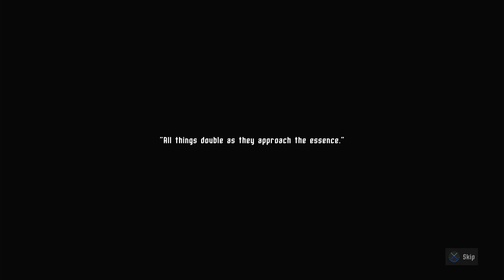Lefty Plays | Moonscars | Episode 1 - Like Castlevania and giant purring cats? This is for you!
Watch as I learn basic gameplay mechanics and struggle with basic controls as I take my first dive into this:
- Soulslike
- Metroidvania
- 2-D Platformer
- Adventure game
- Sidescroller
...that enough descriptive words for you? Anyhow, I do enjoy this game and I hope you'll enjoy it with me.

Also, I didn't realize that the audio would cut out when the VR headset turned itself off, so sorry about that...but it means we all get to learn something today!

From the Steam page:
Under grim moonlight, the fierce clayborne warrior Grey Irma battles, driven by a lonesome purpose: Find the Sculptor, and unravel the mystery of her existence.

Push the limits of your combat skills, and master new abilities to progress through an unforgiving nonlinear 2D world. Face off against the relentless darkness that seeks to destroy you. In Moonscars, every death is a lesson learnt—and as you overcome each challenge, new truths will be revealed.